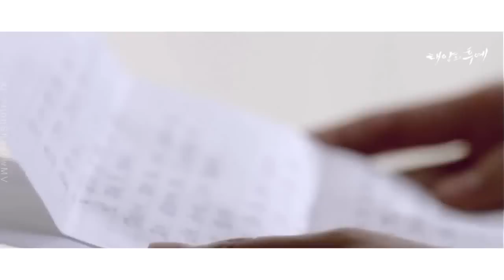នៅសុខៗមានអារម្មណ៍ចង់យំ - Nov Sok Sok Mean Arom Jong Yum - Ouk Sokunkanha